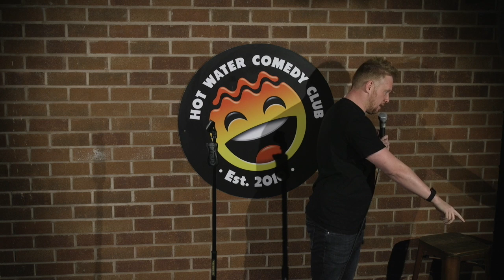Paul Smith | St Helens Day Out